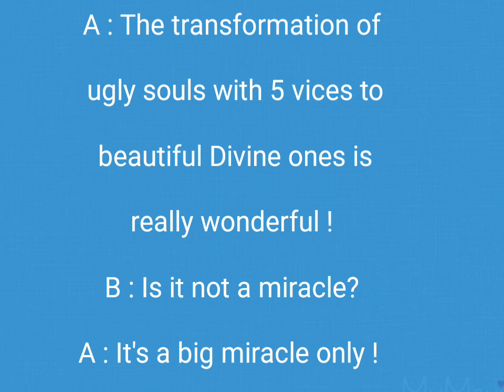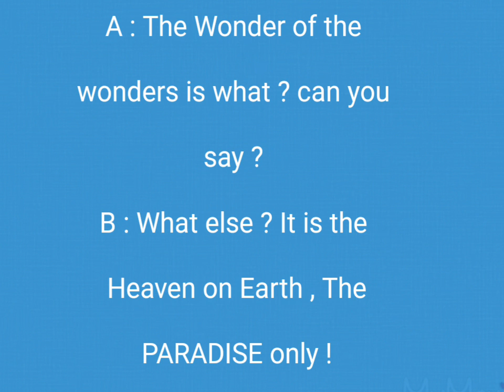The Miraculous Knowledge ! Cont